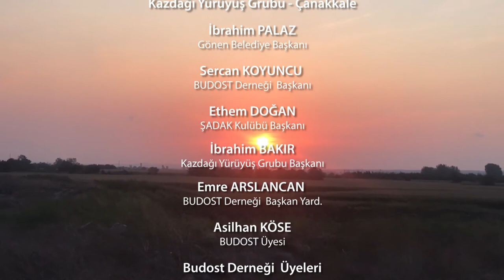Kemerkaya Kanyonu Doğa Yürüyüşü (01.09.2019)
Bu video muzda BUDOST ile Kemerkaya Kanyonu Doğa Yürüyüşünü yayınlıyoruz.

►  Kemerkaya
►  Kanyon
►  Gönen
►  Balıkesir
►  BUDOST
►  Doğa Sporları ve Sosyal Yardımlaşma Derneği
►  ŞADAK
►  Şahika Dağcılık ve Doğa Sporları Kulübü
►  Kazdağları Yürüyüş Grubu
►  Doğa Yürüyüşü
►  Hiking Trekking
►  Outdoor

Bu videonun tüm fikir ve prodüksiyon hizmetleri tarafından yapılmıştır.

BİZİ İZLEDİĞİNİZ VE TAKİP ETTİĞİNİZ İÇİN TEŞEKKÜR EDERİZ İYİ SEYİRLER!